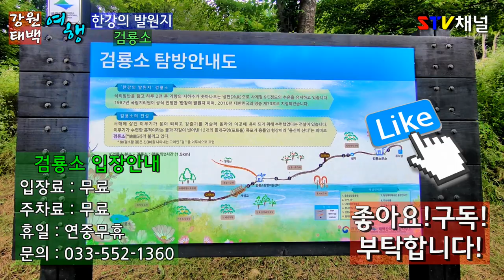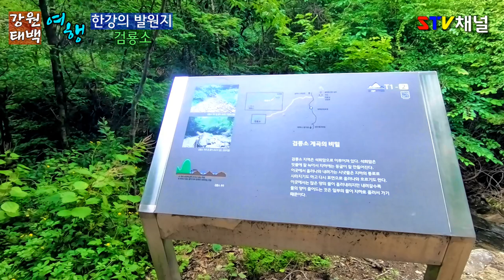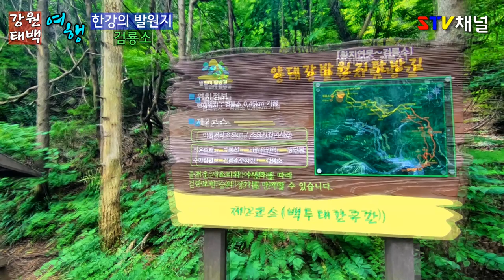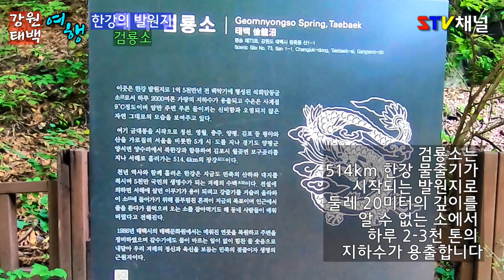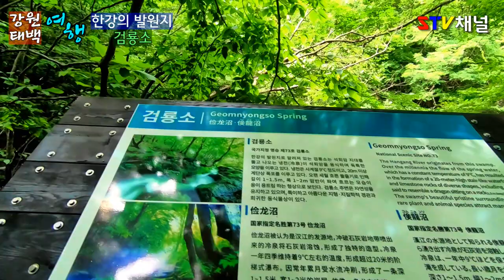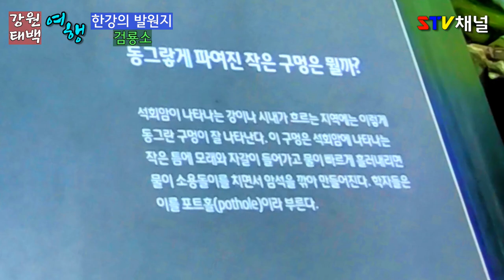[강원도 여행] 태백 검룡소/영원히 마르지않는 샘/한강발원지/국내여행/가볼만한곳/ trip in Korea/韓国旅行[STV채널]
영원히 마르지않는 샘
한강 발원지 검룡소

1.운영시간: 연중무휴
2. 관람요금: 무료
3. 주차비 : 무료
4. 연계관광지: 황지연못,매봉산바람의언덕,추전역,태백 귀네미마을,
5. 주소 : 강원 태백시 창죽동